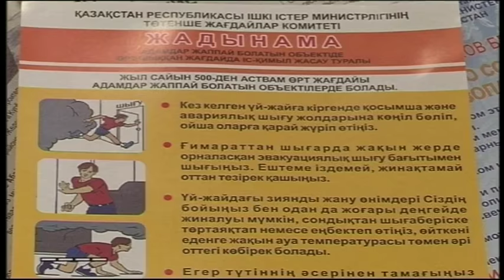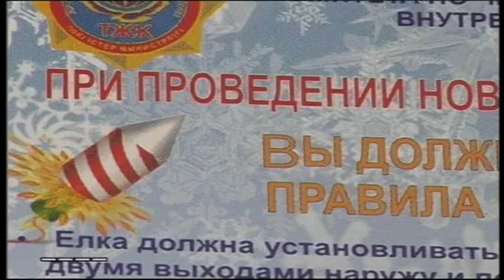Празднуем безопасно!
- В преддверии праздников мы начали проводить разъяснительные и агитационные мероприятия, в ходе которых мы рассказываем о технике пожарной безопасности. Раздаем листовки, на которых подробно описаны все правила, которые необходимо соблюдать, - рассказывает главный специалист ГПК, Аскар Жакияев. Какие правила пожарной безопасности нужно соблюдать в период праздников? Где и как покупать пиотехнические изделия?